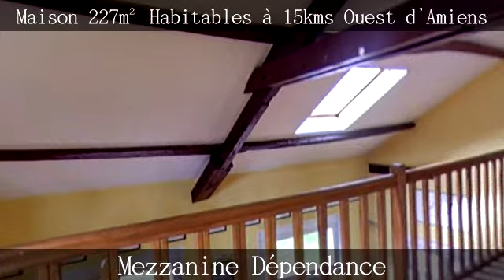Maison 227m² Habitables à 15kms Ouest d'Ami by GIROPTIC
Maison de 227m² avec grands volumes située à 15Kms à l'ouest d'Amiens
Terrain 678m²
RDC : Salle/Salon 80m² avec 2 cheminées, Cuisine 16m², Arrière Cuisine 17m²,  Salle de Bains, Wc, Garage avec cour pour 2 voitures et portail automatique.
ETAGE : 3 chambres 18m2, 17m² et 12m², Salle de détente/bureau 30m², Salle de Bains 9m², wc.
Fenêtres PVC avec double vitrage, volets roulants commandés par programmateur.
Chauffage Fuel avec cuve de 3000l située dans l'at